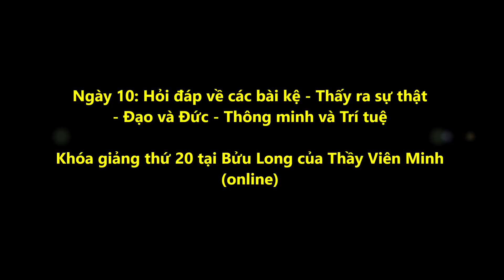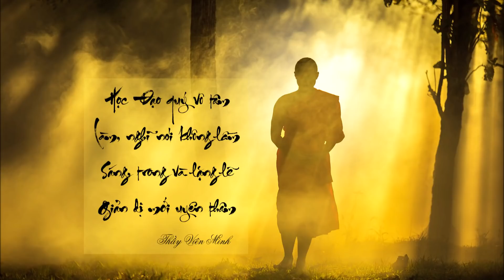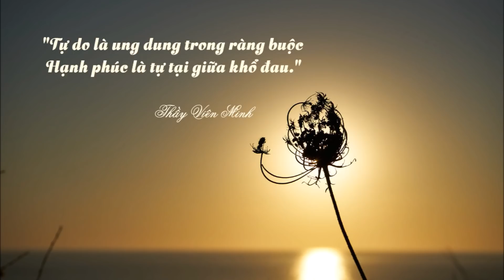Ngày 10: Hỏi đáp về các bài kệ - Thông minh và Trí tuệ - Bài kệ của Ngài Huệ Năng | HT Viên Minh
Ngày 10: Hỏi đáp về các bài kệ - Thấy ra sự thật - Đạo và Đức - Thông minh và Trí tuệ - Đọc chính mình - Tự do và Kỷ luật - Bài kệ của Ngài Huệ Năng - Hồi hướng cho người âm - Có nên đi tu học nước ngoài

Khóa giảng thứ 20 tại Bửu Long của Thầy Viên Minh (online)